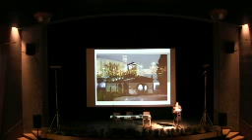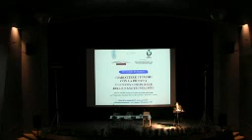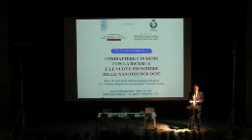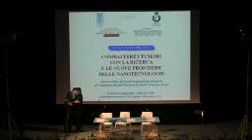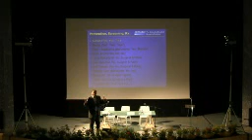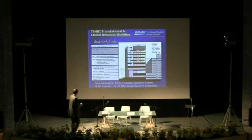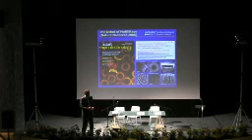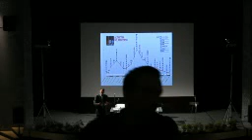Combattere i tumori con la ricerca e i programmi di screening (Precenicco 24/05/2013)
Combattere i tumori con la ricerca e le nuove frontiere delle nanotecnologie - Mauro Ferrari, dal Friuli Venezia Giulia alla guida del "Methodist hospital research institute" Houston (Texas)